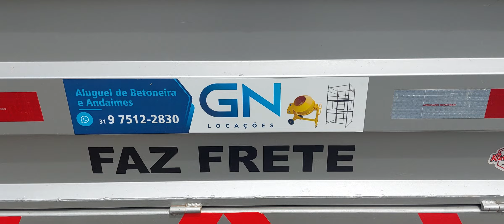31/01/2024/ G N/LOCADORA/BETORNEIRAS/E ANDAIMES/ E FRETES/